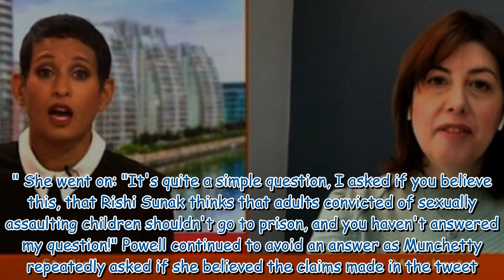Naga Munchetty demands 'answer the question' in BBC Breakfast clash